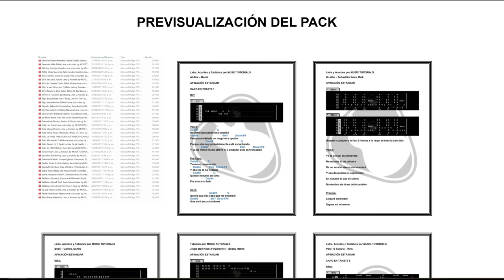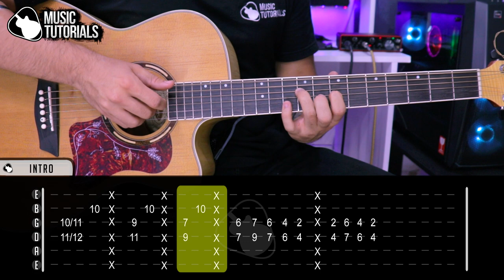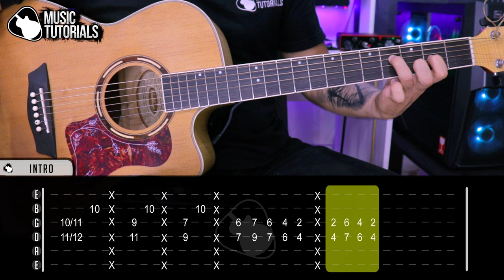Cómo tocar "Ni Vivo Ni Muerto" de Micro TDH, Lasso en Guitarra (Tutorial + PDF GRATIS)